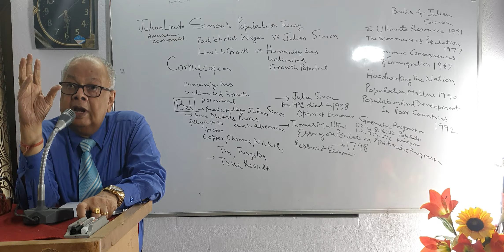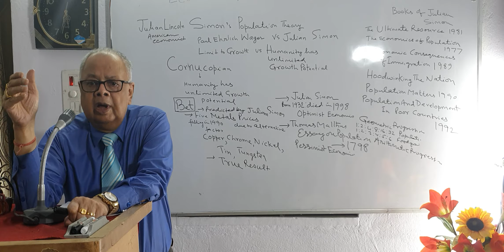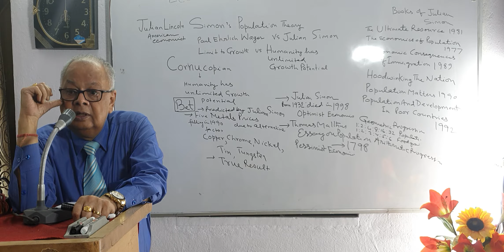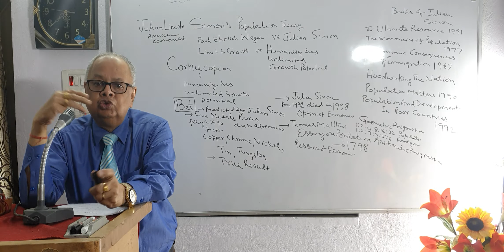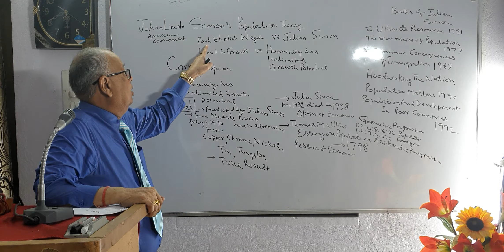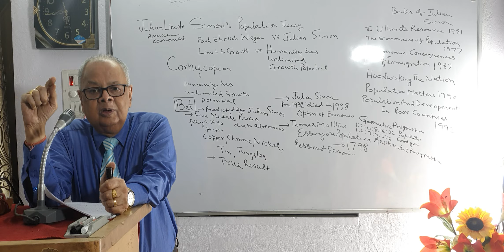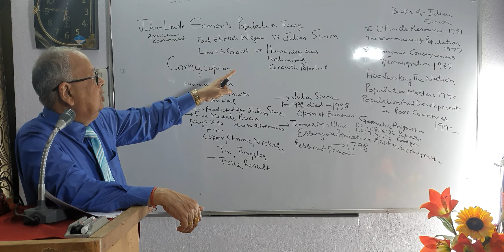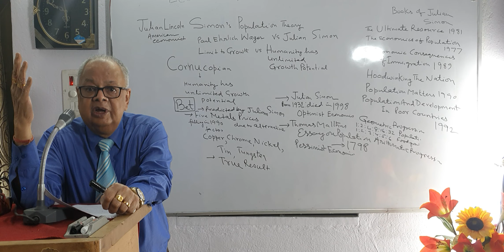JULIAN LINCOLN SIMON'S POPULATION THEORY (CONTINUED)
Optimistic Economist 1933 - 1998